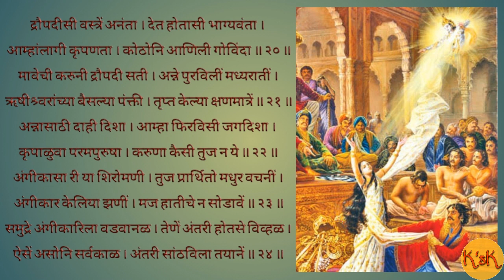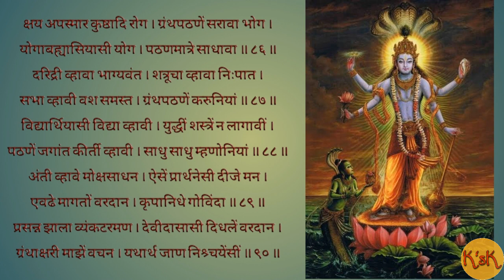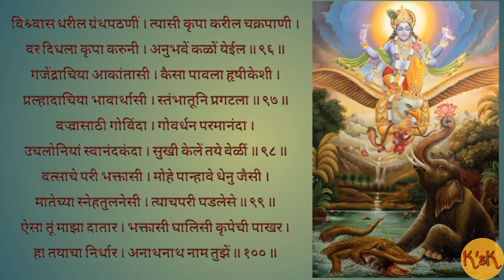श्री व्यंकटेश स्तोत्र मराठी (शब्दांसहित) / Shree Vyankatesh stotra Marathi (with lyrics)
लहानपणी रोज हे स्तोत्र माझ्या आजीला म्हणताना मी बघायचे त्यामुळे आपोआप त्याची गोडी लागली. श्री व्यंकटेश साक्षात डोळ्यासमोर उभा करण्याची शक्ति या स्तोत्रात आहे. ज्यांना हे स्तोत्रं पाठ करण्याची ईच्छा आहे अशांसाठी शब्दांसहित हे स्तोत्र सादर करत आहोत.

सेवेत काही चूक झाली असल्यास श्री व्यंकटेशाची क्षमा  मागतो. 🙏 🙏 🙏

Check Our Other Videos also :-